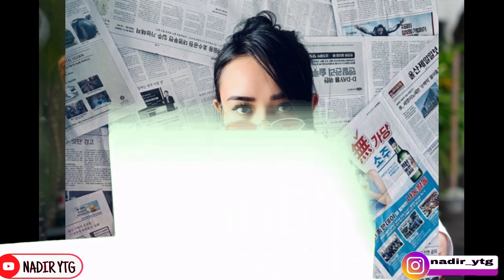Potret Menawan Amanda Manopo DAN Lesty Kejora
amanda manopo ramon g. lugue
9 potret amanda manopo di rumah gaya berjemurnya jadi sorotan